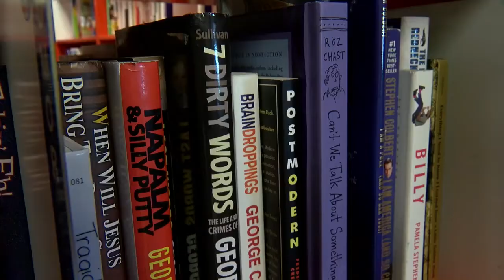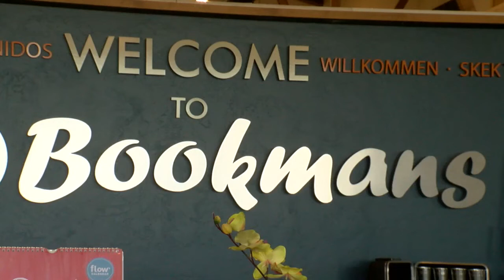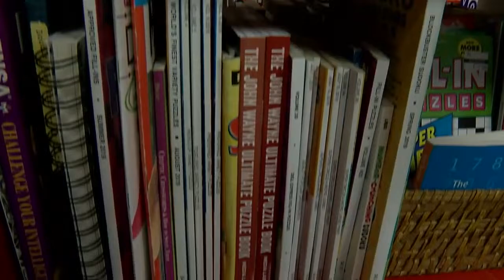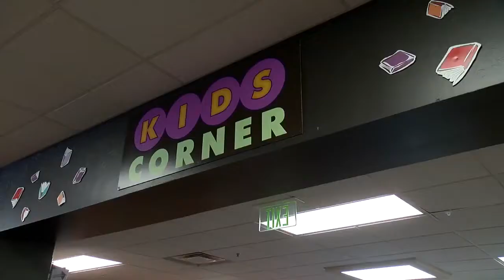Bookmans caters to customers to earn Absolutely Arizona status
Since 1976 Bookmans has meant more than just used books to Tucson customers with an ever-changing inventory